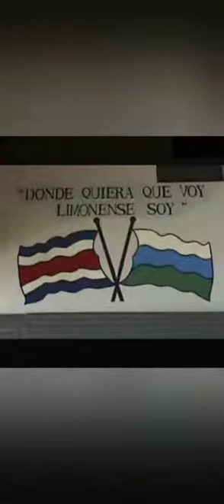MGTOW: Female Think vs Reality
Video Request

Hosted By: Tico Tren Red Pill
Video By: Tico Tren Red Pill